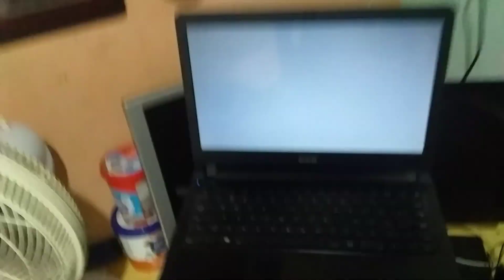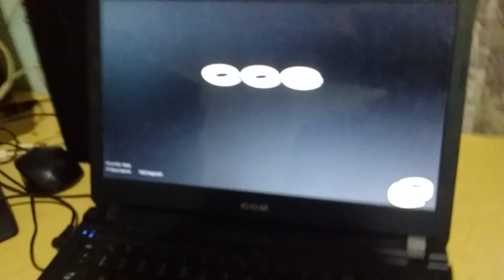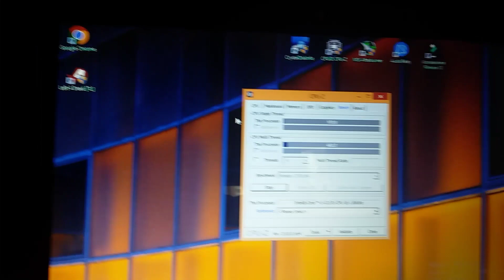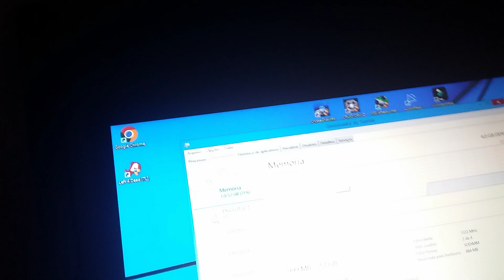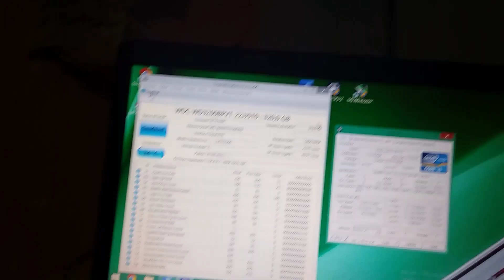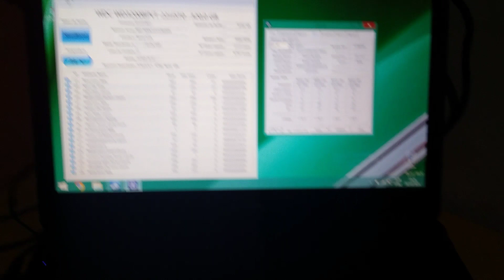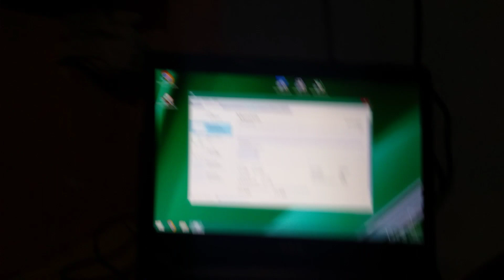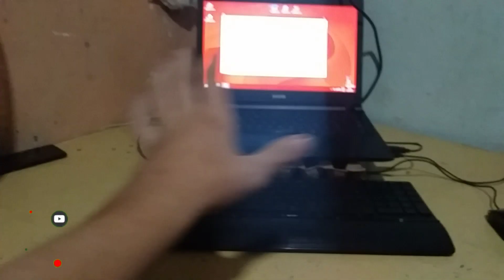COMPREI UM NOTEBOOK COM UM I3 8 GB DE MEMÓRIA RAM UM HD DE 500 GIGAS POR R$ 30